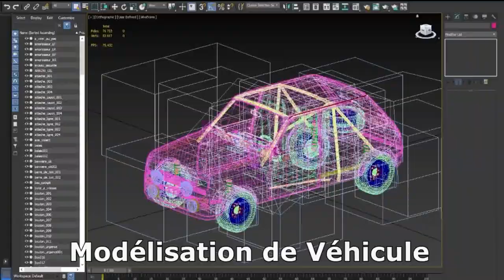Rallye Monte Carlo 2019 - SS 4 & SS7